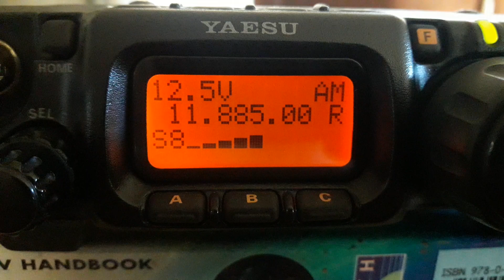Voice of Vietnam (Hanoi, Vietnam) - 11885 kHz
Reception of Voice of Vietnam (Hanoi, Vietnam) on 11885 kHz by CX2ABP in Jaureguiberry, Uruguay (GF25hf). July 29, 2023 at 1903 UTC.

Receiver: Yaesu FT-817. Antenna: random wire.